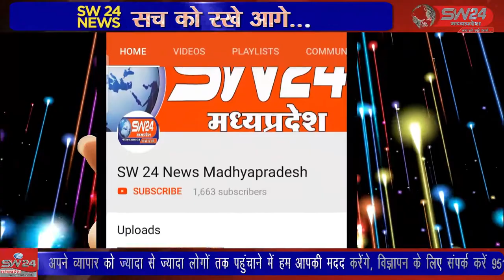जागरूकता हेतु cyber awarness program आयोजित करने की पहल की गई।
जिला झाबुआ के आम जनमानस को सायबर क्राईम से बचने के लिये पुलिस अधीक्षक झाबुआ अरविंद तिवारी द्वारा जिले में सायबर अपराधों की रोकथाम एवं जागरूकता हेतु cyber awarness program आयोजित करने की पहल की गई। झाबुआ से अल्बर्ट मंडोरिया की रिपोर्ट